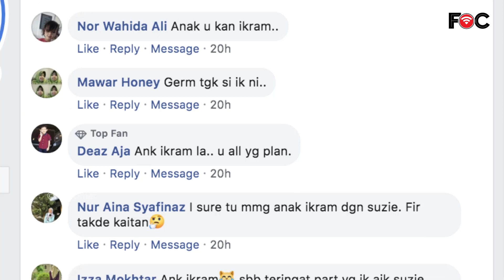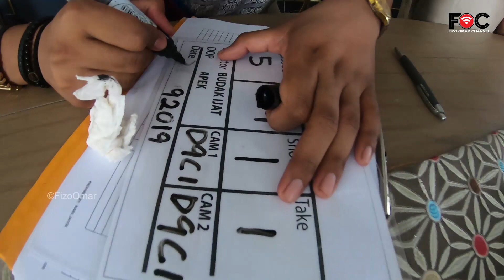CABARAN MENJADI WATAK PEMBUNUH...BEHIND THE SCENE WATAK IKRAM DALAM DRAMA ADELLEA SOFEA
Haa kali ni abe joe belanja kat korang behind the scene drama Adellea sofea jadi watak ikram yang korang benci sangat tu...
Kali ni Abe joe nk borak dgn korang cabaran dan pengalaman abe joe dalam menjayakan watak ikram ni haaaaa..
Korang rasa Abe joe jadi watak dalam drama Adellea Sofea ni macam mana? cer komen sikit..nanti Abe joe reply komen korang